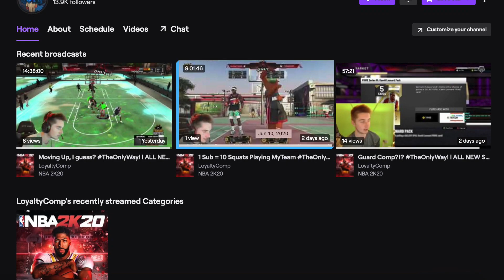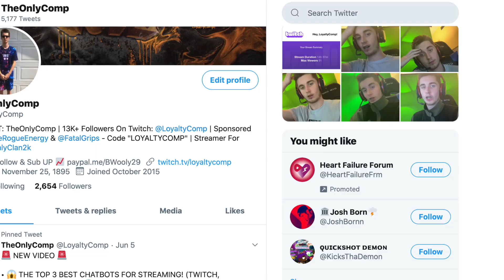NBA 2K20 | 31 GAME STREAK DROP OFF ON THE 1S EVENT! | DON'T SKIP!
Heyy LoyalSqaaaud! I hope everyone enjoys this big video! Today we drop off this big flamey 31 game streak, on the 1v1 park event! YOU WILL WANT TO WATCH THIS VIDEO, YOU WON'T BEILEVE WHAT HAPPENED!